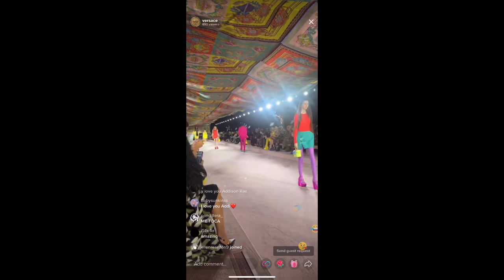Addison Rae TikTok live at Versace Fashion￼ Show!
Stream “ OBSESSED” by: Addison Rae

Movie - “He’s All That” out on Netflix

Addison’s information

Merch - @shopaddisonrae.com

Makeup line - @itembeauty.com

Podcast - That Was Fun

Family account - @theraefamily